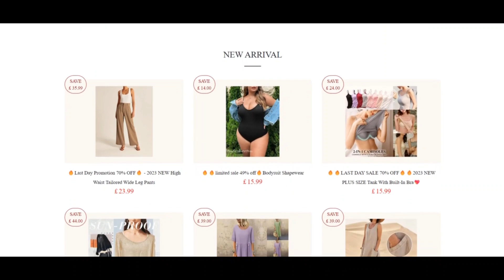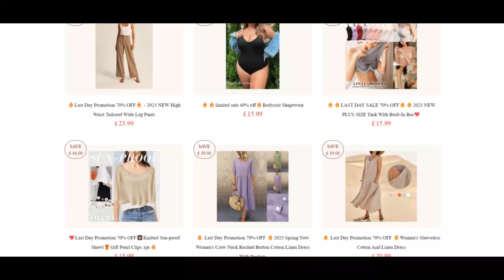Symmetrye.Com Reviews [ With Proof Scam or Legit ? ] Symmetrye ! Symmetrye Com Reviews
Symmetrye.Com Reviews [ With Proof Scam or Legit ? ] Symmetrye ! Symmetrye Com Reviews ! Symmetrye Reviews

 symmetrye.com has an exceedingly decreased believe in rating which signifies that there's a sound likelyhood the website is usually a rip-off. Be seriously extremely very careful when utilizing This web site!

When our algorithm rapidly reviewed symmetrye.com we checked out many factors, such as the possession particulars, website, degree of recognition and also other components relating to viewpoints, fake things, threats and phishing. A have confidence in rating is generated employing Every single of your collected facts.